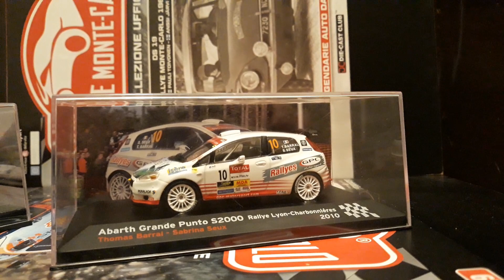1:43 Collection Car Fiat Abarth Grande Punto S2000 Rally 2009 2010